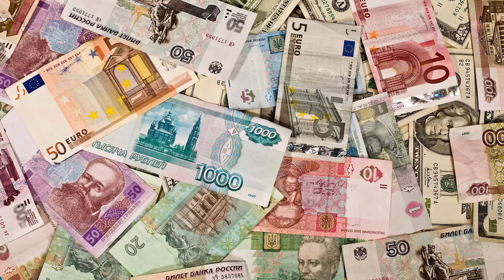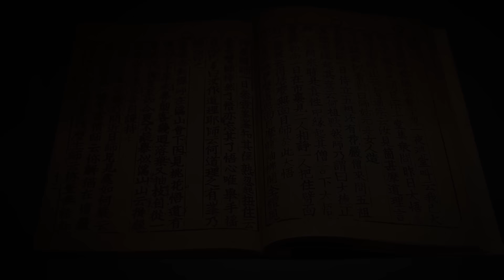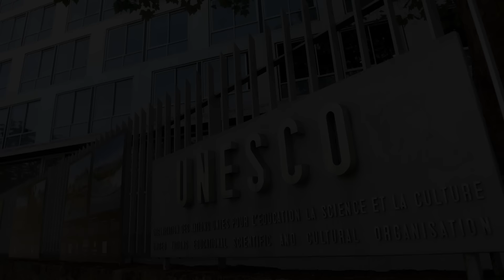65 ВПЕЧАТЛЯЮЩИХ И ИНТЕРЕСНЫХ ФАКТОВ ПРО ОЗЕРО БАЙКАЛ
65 ВПЕЧАТЛЯЮЩИХ И ИНТЕРЕСНЫХ ФАКТОВ ПРО ОЗЕРО БАЙКАЛ - новая работа на канале Екстейт! Озеро Байкал – самое глубокое в мире. Найти на карте его достаточно просто, по очертаниям озеро похоже на узкий полумесяц. Из этого видео Вы так же узнаете про обитателей Байкала, таких как: байкальская нерпа, усатая ночница, омуль, рачок эпишура и так далее. Интересные факты про затопленный карьер уже ждут Вас!

Оставляйте комментарии📩, самые интересные я опубликую в новых видео и лично передам привет🖐 На самые интересные вопросы отвечаю каждому!